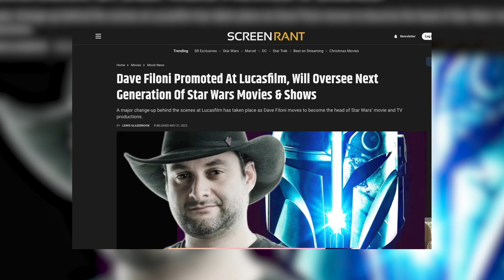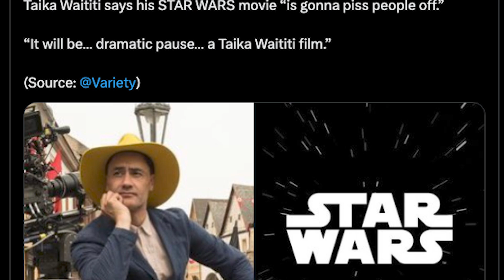What Star Wars Will Look Like in 2024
Today we discuss the future of Star Wars in the year 2024 and beyond.

What are you most excited for in a galaxy far, far away? What will Dave Filoni and Kathleen Kennedy do to reel Star Wars fans back in?